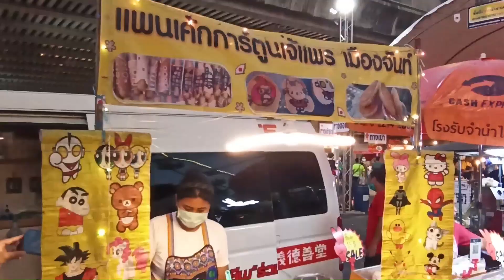แพนเค้กสุดน่ารัก, Cartoon pancakes, The magic of Thai street food